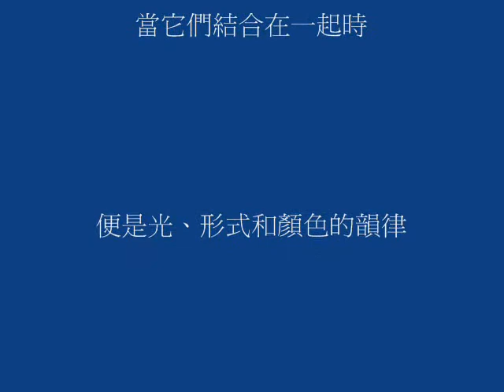安卓藝術《靈語》Speaking In Tongues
印尼當代陶瓷藝術家Albert Yonathan Setyawan
於台灣的首次個展